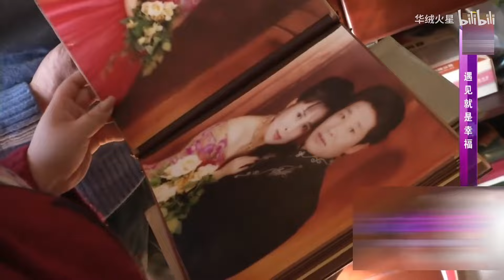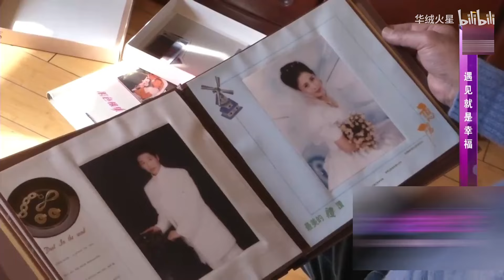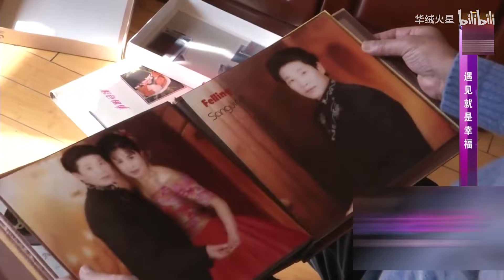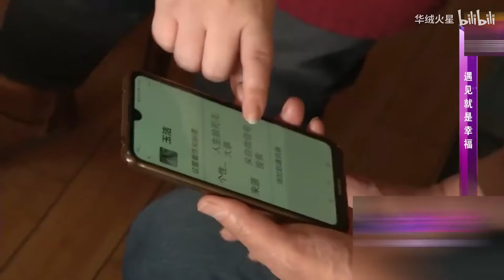缘来不晚 第194期：男嘉宾“一下子就是说今天我就拍板了，那不可能的事”